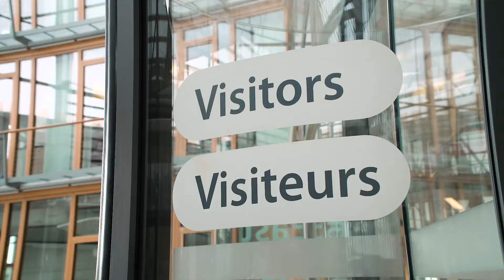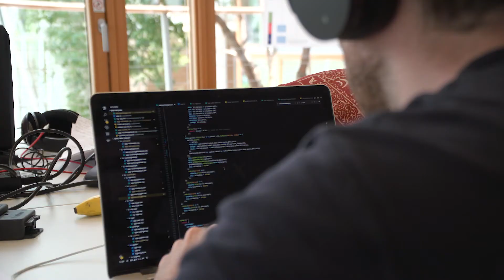👩‍💻👨‍💻 Blockchain Challenge: coders at the EIB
56 coders. 48 hours. A bunch of sleeping bags. And one challenge. This is the formula of the EIB Blockchain Challenge, an innovative event that the European Investment Bank hosted on 13-15 June 2018. At the event, the first of this kind ever organised at the EIB, coders from all over the world competed for two days (and two nights!) to find a blockchain solution to revolutionise financial transactions processing.